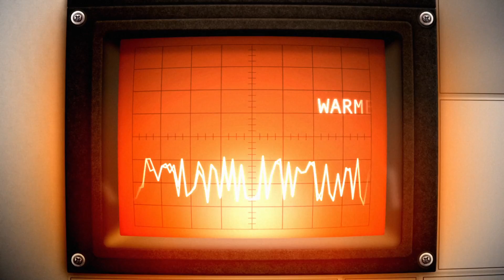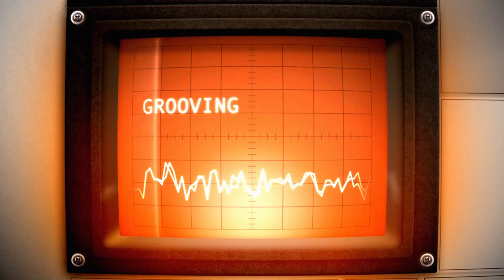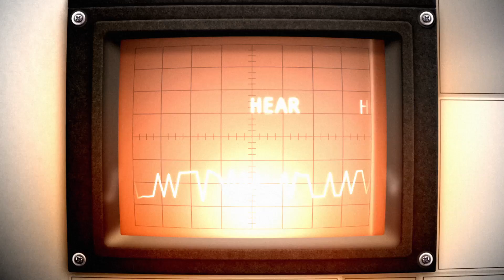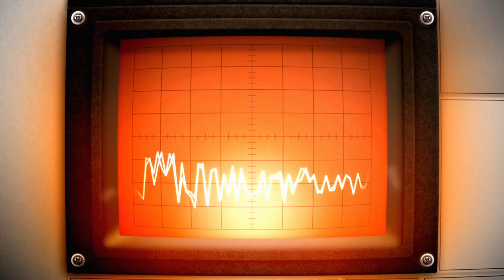Jacqueline Govaert - Hear How My Heart Beats (Lyric video)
Winter took a lifetime
Froze my bones swallowed daylight
I wandered through the shadows
When the sun squeezed through my window

Hear how my heart beats
Playing out to the drums
Feel how the earth moves
Warmed by the sun
My soul's up and singing out
My body grooving
Bare feet in the grass
Pounding out of my chestSnow stuck on the rooftops
While I was drinking teardrops
The city's slowly rising
And the blossom softly shining

My body grooving
Pounding out of my chest
No pain no gain I've heard it all
No hurt no shame won't make you grow
But I yearn for seas of green and dressed up trees